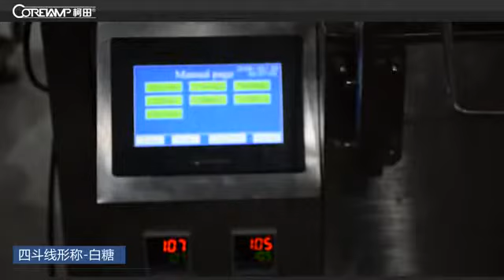sugar packing machine, 200g sugar packing machine, 1kg sugar packing machine